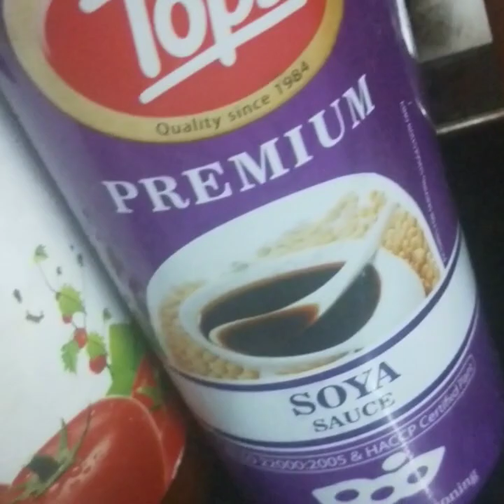Cheese Maggi Masala Recipe /Cheese Masala maggi ki recipe / चीज़ मसाला मैग्गी इन हिंदी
Maggi is always love for one and all , there are various kinds of maggi and in all that this is one type . Do tell me how u liked this recipe in the comment section and share the video thanks ❤❤maggi
This serves 1-2 persons
time duration - 10-15 min
INGREDIENTS FOR MAKING MAGGI
 1big onion
1 big tomato
1 big capsicum
 3packet maggi
3 packet maggi masala
2- 3 cheese slice
half tablespoon salt
half teaspoon garam masala
half teaspoon red chilli powder
half teaspoon pepper powder
half teaspoon turmeric powder
half teaspoon oregano
half teaspoon chilli flakes
half teaspoon kitchen king
less then half cup peas
less than half cup corns
water
4-5 tablespoon oil
2 tablespoon soyasauce
5-6 tablespoon tomato sauce /tomato ketchup
1 tablespoon vinegar
for the recipe watch the complete video